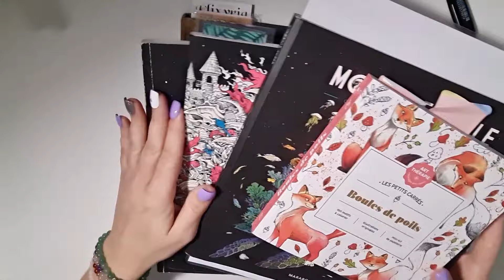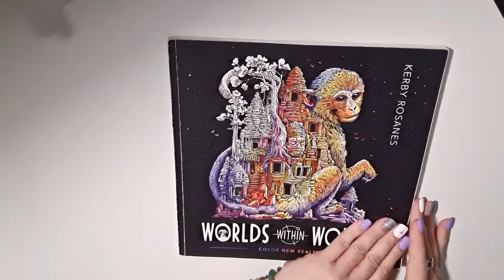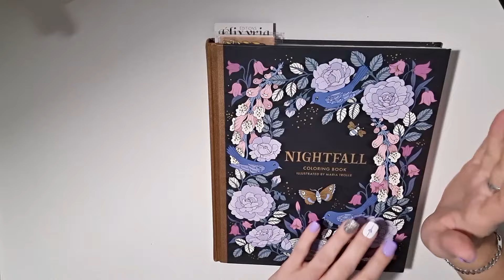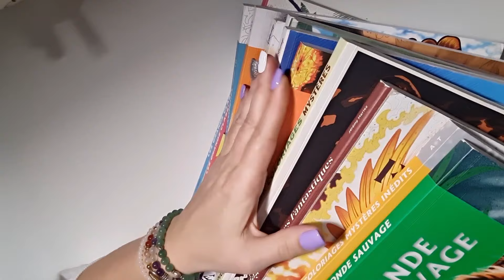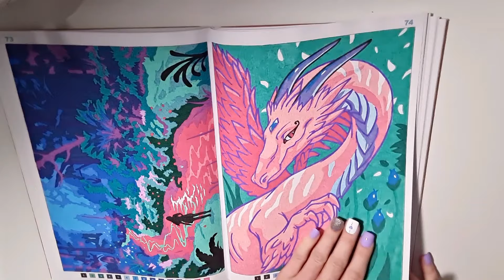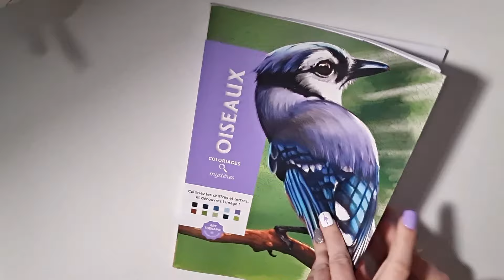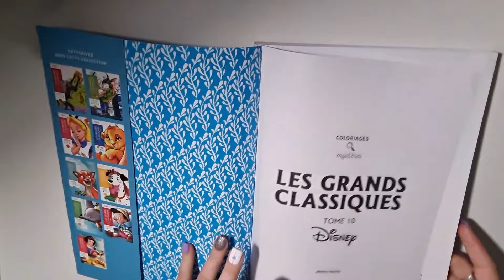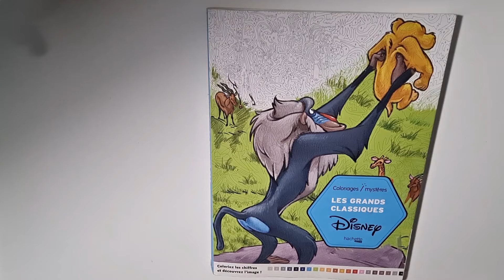Coloriage adulte : bilan 2023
Hello hello,
Merci de me suivre chaque semaine, c'est un plaisir d'échanger avec vous 😊.

- Audrey -